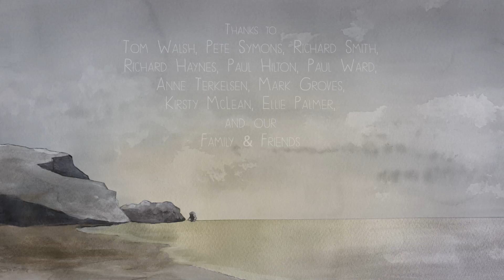The Shipping Forecast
BA (Hons) Animation Production, Arts University Bournemouth, UK.
Graduation Animation 2014.
A story which follows the lives of Tomas and Alis: a retired couple in a small British coastal town dealing with the harsh realities of Dementia.